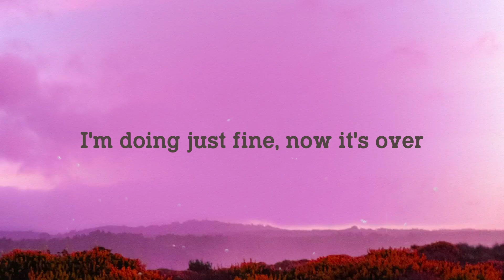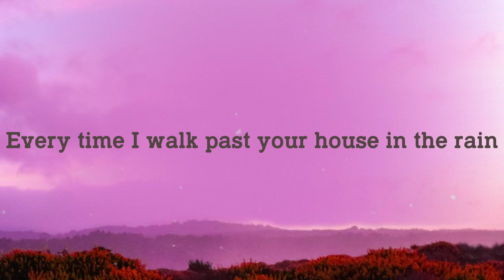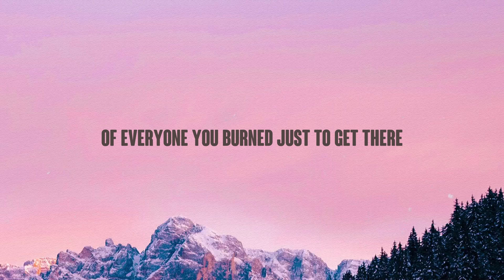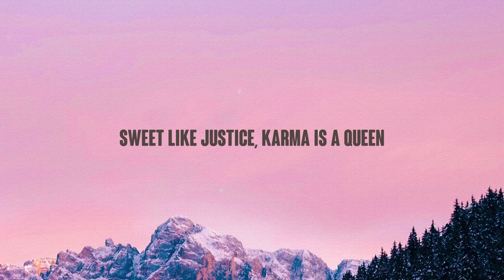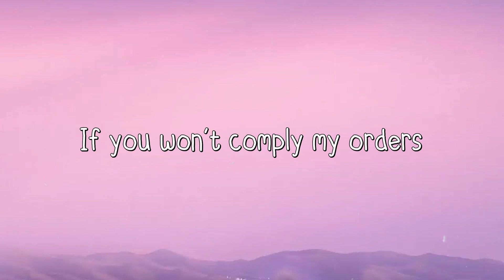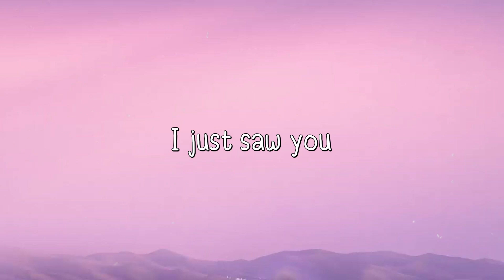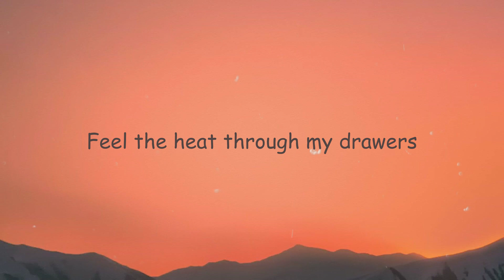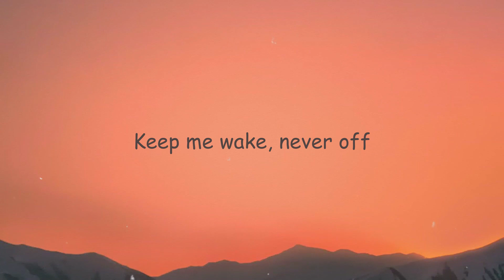Remember - Becky Hill, David Guetta (Lyrics Version) 🎈